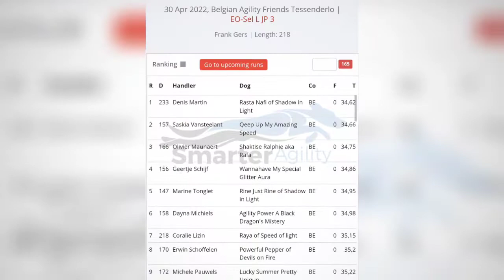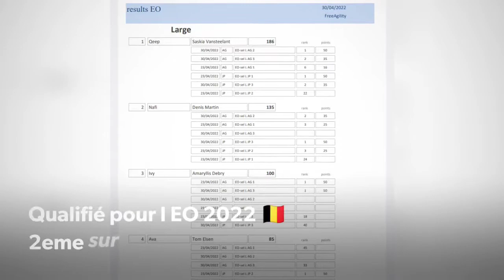30/04/2022 Sélection EO jour 2